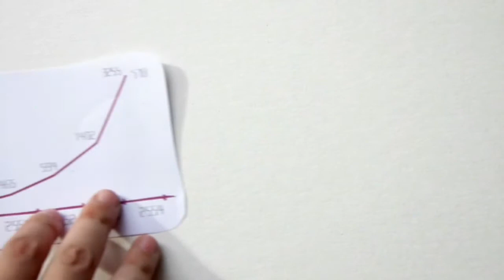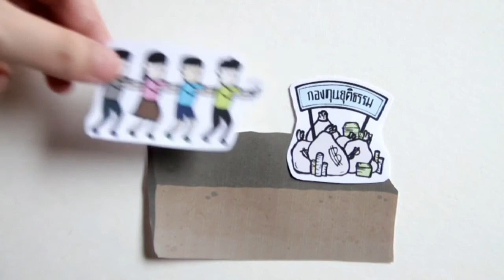กองทุนยุติธรรม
กองทุนยุติธรรม สำนักงานปฏิรูป สร้างความเป็นธรรม ลดความเหลื่อมล้ำ